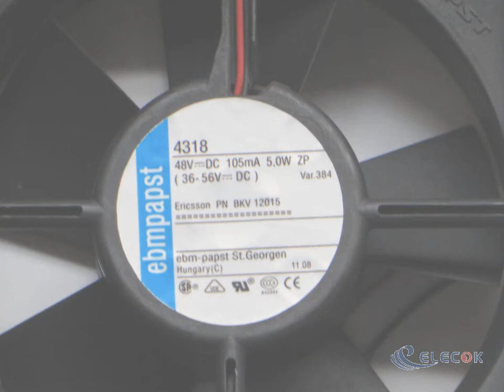4318 48V 12032 5.0W 2wires Industrial equipment inverter cooling fan